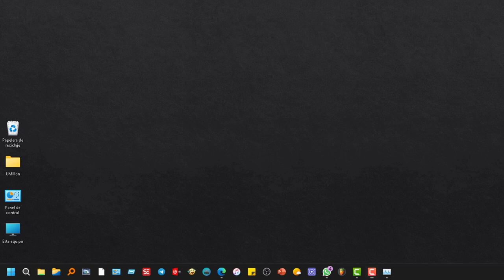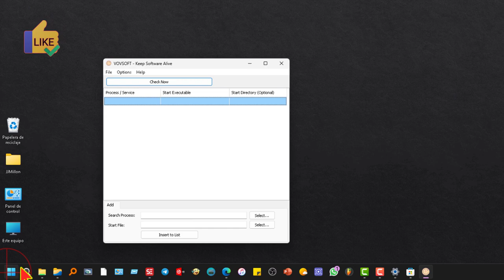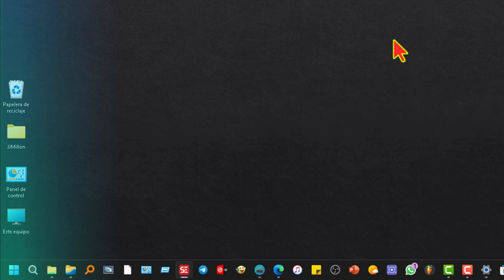Como asegurarse de que un programa funcionará siempre ✅ Autorreiniciar SOFTWARE AUTOMÁTICAMENTE 🆓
💻 En este video, un software llamado “Keep Software Alive” que sirve para reiniciar aplicaciones automáticamente si se bloquean o se cierran. Esto puede ser útil para aplicaciones críticas, como servidores o sistemas de seguridad.

El software es compatible con todos los sistemas operativos Windows y es gratuito. Para utilizarlo, primero debemos descargarlo y extraerlo. Luego, debemos ejecutar el archivo como administrador.

Para agregar una aplicación a la lista de aplicaciones que se reiniciarán automáticamente, debemos seguir estos pasos:

Abrir la ubicación del archivo de la aplicación.
Hacer clic derecho en el archivo y seleccionar “Propiedades”.
Copiar la ruta del archivo en el campo “Destino”.
Abrir el software KeepSoftwareAlive.
Pegar la ruta del archivo en el campo “Extensión”.
Hacer clic en “Insertar en la lista”.
El software comprobará la lista de aplicaciones cada 60 segundos. Si una aplicación no está abierta, la reiniciará automáticamente.

En el video, el creador muestra cómo agregar dos aplicaciones a la lista

El video es informativo y fácil de seguir. Explica claramente cómo funciona el software y cómo agregar aplicaciones a la lista de aplicaciones que se reiniciarán automáticamente.

El video es útil para usuarios que desean garantizar el funcionamiento ininterrumpido de sus aplicaciones.

La ventaja de utilizar este software es que garantiza que las aplicaciones se reiniciarán automáticamente, incluso si el usuario no está presente.
Si el software no puede reiniciar una aplicación, es posible que la aplicación esté bloqueada o que no tenga permisos para ejecutarse.
Sí, es posible personalizar la frecuencia con la que el software comprueba la lista de aplicaciones. Para ello, debemos abrir el archivo de configuración del software y editar el valor del parámetro “Intervalo de comprobación”.